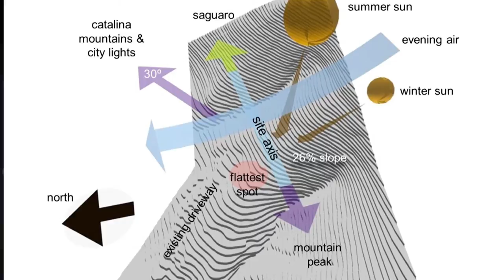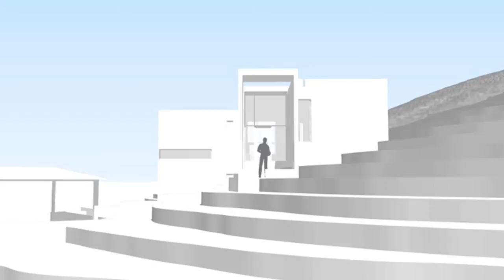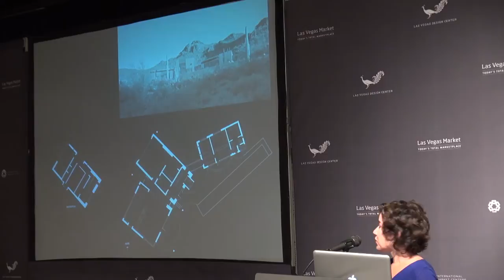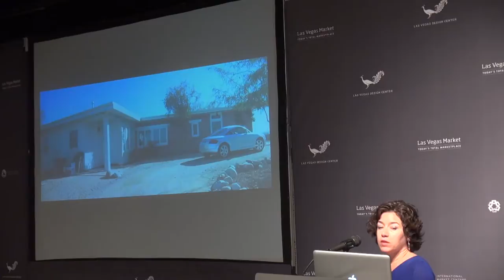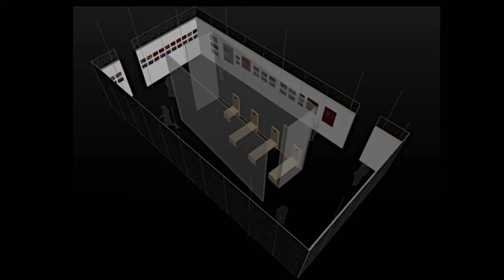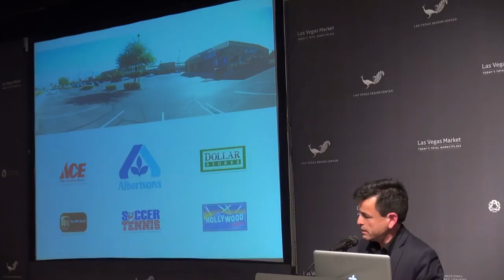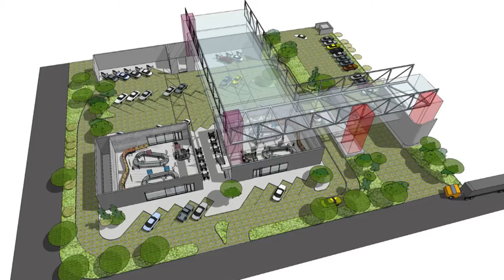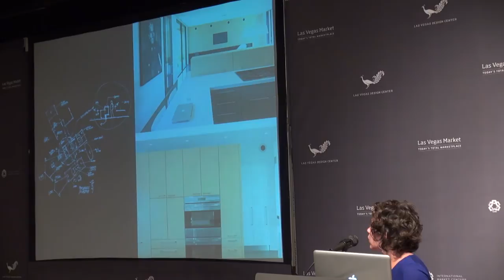Ibarra Rosano Design Architects Lecture - Colab Las Vegas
Luis Ibarra and Teresa Rosano (AIA, LEED AP) are native to Tucson, Arizona and graduates of the University of Arizona College of Architecture.  In 1999,  they founded Ibarra Rosano Design Architects and have since earned national recognition as one of Arizona's top design firms for their modern desert architecture.  Their work has been published internationally and has received over fifty regional and national design awards.  They were selected by Architecture Magazine as one of nine firms to represent their state in its issue on "the Arizona School", and their work was exhibited at the Scottsdale Museum of Contemporary Art in its architecture and design show featuring work from six firms based in the soutwest region.  They were honored with Residential Architect's "Rising Star" National Leadership Award in 2008 and were recently included among 50 international firms for their "ra50: Short List of Architects We Love" for their body of work to date.  Architecture is space.  This is the basic premise of their work, and they are committed to the belief in the power of space to nurture and inspire.  They believe the goal of design is to create a structure that lasts, not just by the quality of its construction, but also by the timeless beauty of its design - an architecture that is informed by the past, responsive to the present and aware of the future.